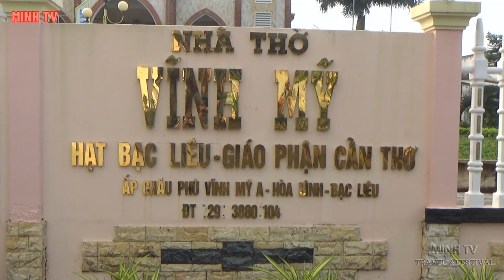Xã Vĩnh Mỹ A . Và Chợ Vĩnh Mỹ A . Huyện Hòa Bình .Tỉnh Bạc Liêu 2020.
Hôm nay mời các bạn đến với xã Vĩnh Mỹ A. Và Chợ Vĩnh Mỹ A ,thuộc huyện Hòa Bình Tỉnh Bạc Liêu.
Vĩnh Mỹ A là một xã của huyện Hòa Bình Tỉnh Bạc Liêu. Xã Vĩnh Mỹ A , nằm ở phía tây huyện Hòa Bình ,cách trung tâm huyện khoảng 5 km. Xã được chia thành 12 ấp.Xã Vĩnh Mỹ A ,có diện tích là 51,64 km vuông.